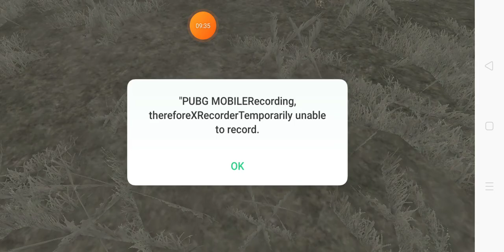PUBG mobile first video in yt gaming 🥰